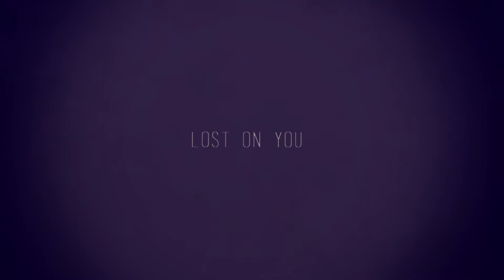[FeralHeart] Lost on you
Hi c:
Enjoy dis short video
Im not posting a lot but don't worry I just need some times to get my FH inspiration back B'D im more into SSO videos rn

T I M E; idk
E D I T O R; ChoupiiTheKoala
P R O G R A M; Sony Vegas Pro 13
A C T O R S; ChoupiiTheKoala
S O N G; lp - lost on you
P A R T F O R;
C O L L A B;
Cya , xox ♥